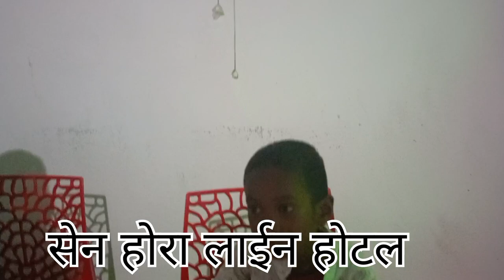🍛🍛sen hora 🍲🍲🍲line hotel 🍗🍗